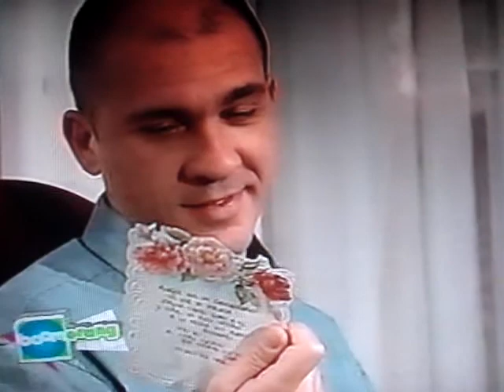Dario Grandinetti y Grecia Colmenares - Chiquititas- Lo Poco que queda de mi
Tengo una cita con Dios a las 5:50
y el diablo me espera en la esquina al diez para las seis
tengo una cita con vos mujer de pelo largo
que sos mezcla de diablo y de dios cuando plantas un beso

Hay un desfile de modas de Victoria Secret un poco despues
y me fumare algunos cigarros si me queda tiempo despues delcafe

tengo que andar con cuidado para no cuidarme
que podria perderme el peligro que habita en vientre
tengo que ser muy astuto para ser un idiota
y dejarse llevar como el viento por las cosas que pasan

tengo que andar muy atento
para no perderme detalle de ti
y si hay que llamarlo de un modo
dire que te amo por llamarlo asi
CORO
por ti descubro lo poco que queda de mi
si me voy es por ti si me quedo es igual
si vivo es que muero por ti
cada paso que doy cada pez en el mar
todo tiene sentido por ti
incluso lo poco que queda de mi

dejame plantado y no vengas
para extranarte mas,
ponle la sal de lo incierto como ya tu lo sabes
cansado de andarte buscando vine a encontrarme
harto de nunca encontrarme por andarte buscando

deja que te imagine con tus jeans añejos y tu saco gris
y ponte los tennis de siempre y cambiate el pelo parasorprender

CORO

por ti, por ti, todo tiene sentido por ti
y si hay que llamarlo de un modo dire que te amo
por llamarlo asi

mis mejores momentos y hasta mis malas rachas
mi tiempo mi historia mis mejores glorias